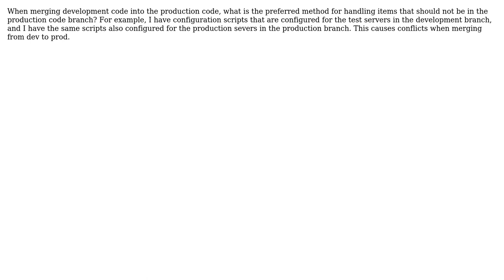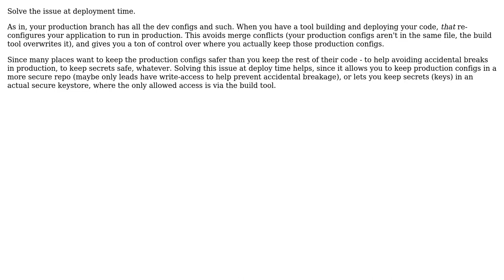Software Engineering: How do you manage development-only files in your source control?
With thanks & praise to God, and with thanks to the many people who have made this project possible! You are responsible for your own actions.